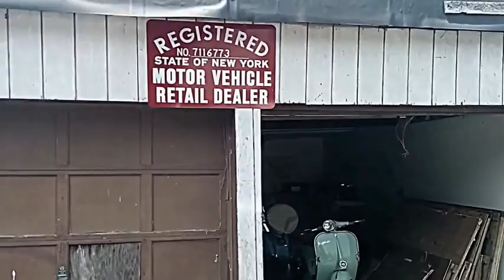Black restored vintage Vespa Sprint VLB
This is all about vespa modification, vespa review, vespa racing and many more